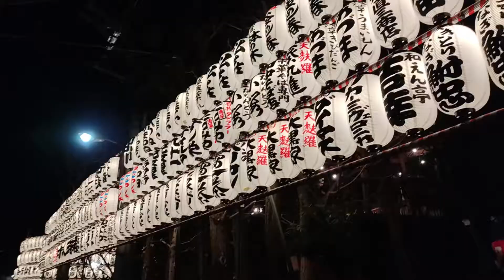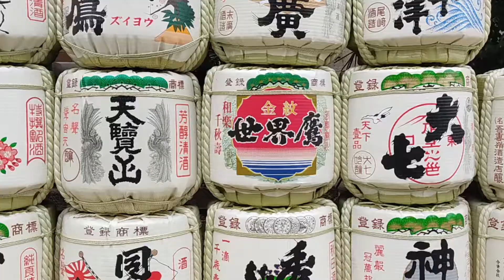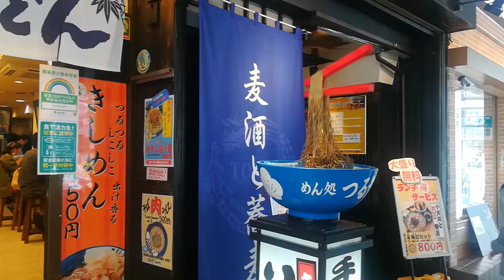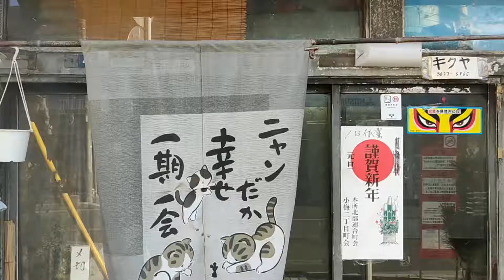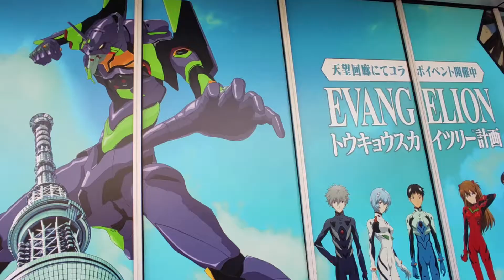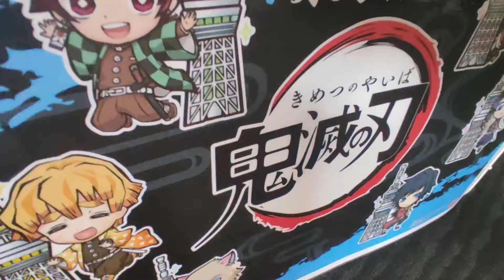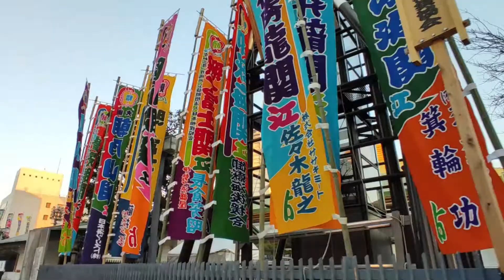Japan, People and Tradition short film Tokyo/Anime/Food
The most unique country in the world. Visit before you die.
This film includes Tokyo, Miyazaki, Okinawa, Niigata
Some clips are pre-corona.

Japan guide
Tokyo guide